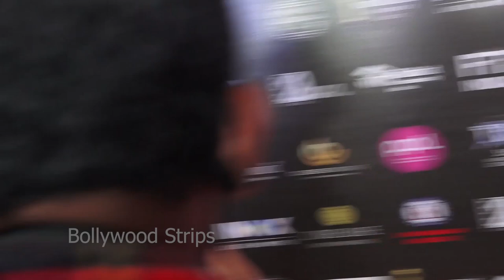The H0T & $EXY Sonali Sehgal $!ZZLI!NG Entry @ THE PRESTIGIOUS 2ND ICONIC GOLD AWARDS